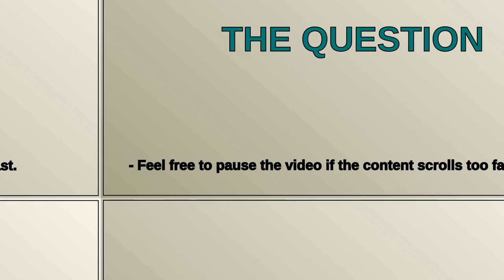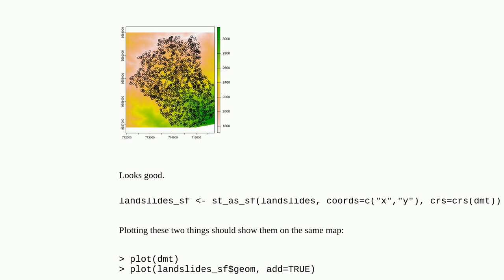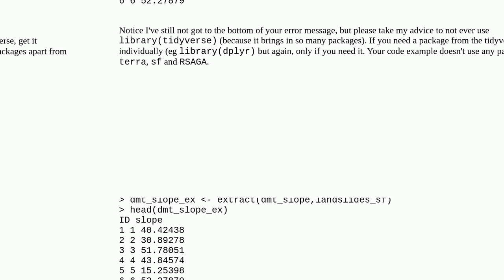Gis: R: Extracting data from SpatRaster using points in sf class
R: Extracting data from SpatRaster using points in sf class

A special thanks goes out to the community

  dem sf r terra